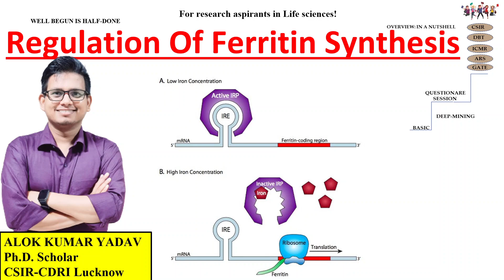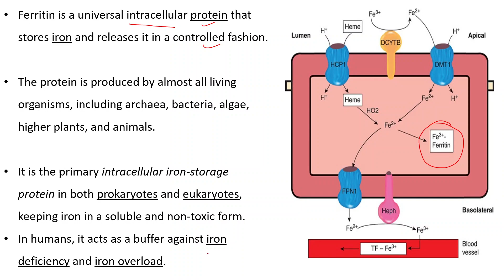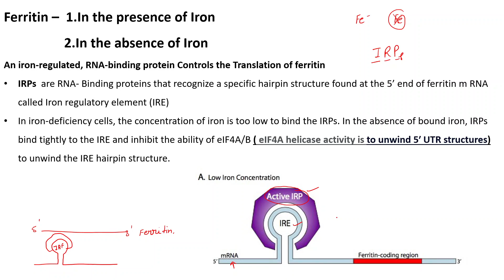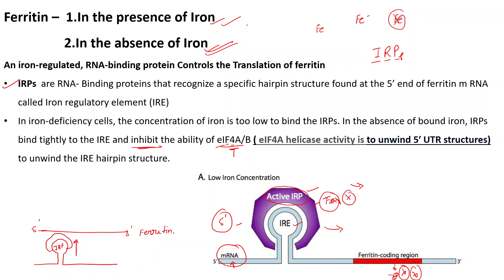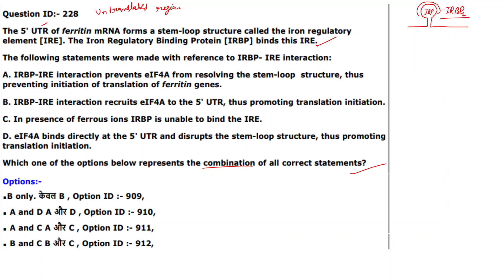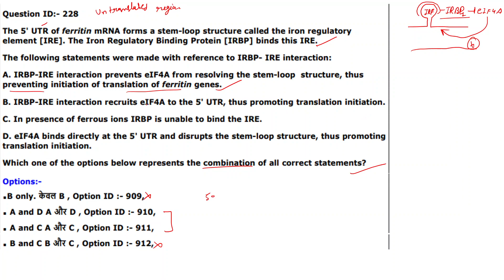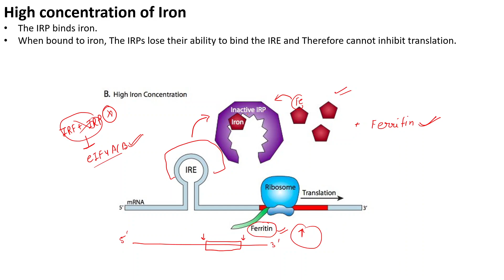Regulation of Ferritin Protein Translation Synthesis and its related Q CSIR Exam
Educator
GATE LIFESCIENCE
GATE Biotechnology
ICMR JRF